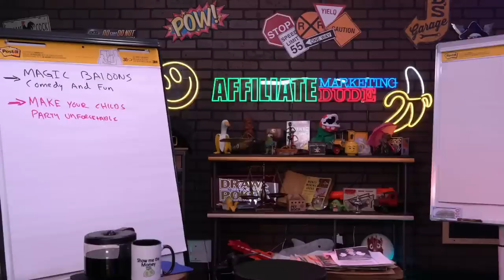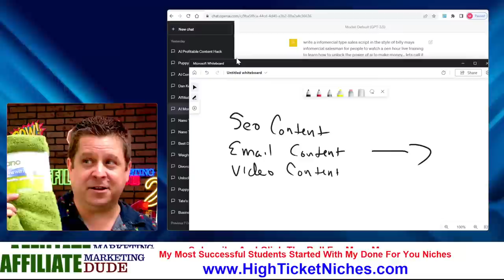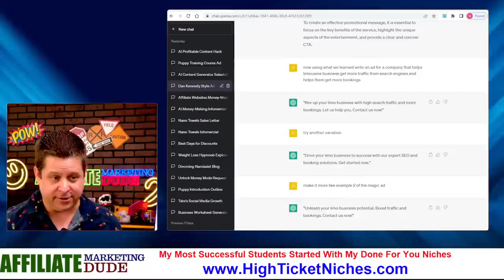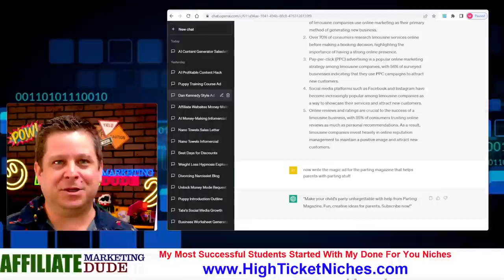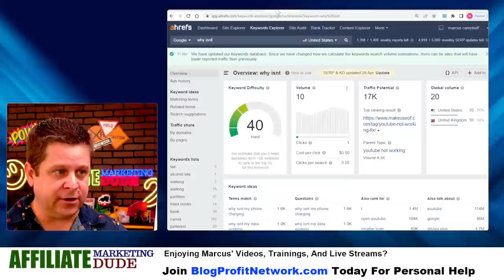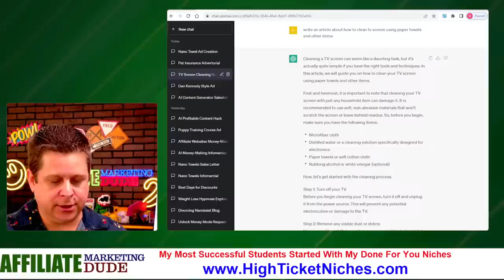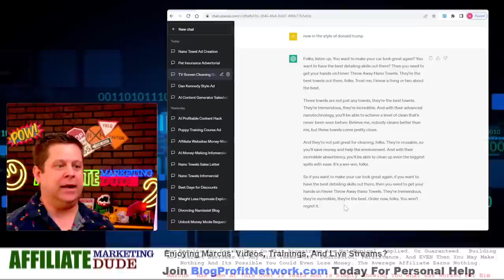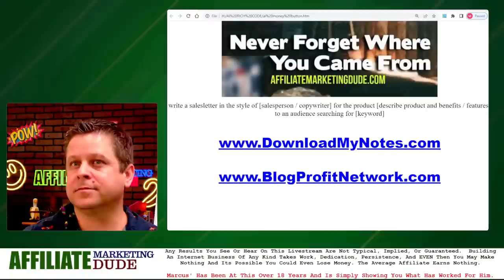Get RICH with A.I. - I Cracked The Code!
this chatgpt ai hack is going to blow your mind!

ai for content... chat gpt for articles they say...

HOGWASH!

you can use ai and chatgpt to get rich... and i cracked the secret mode that makes it happen... watch this training to see how.

please note... making money online is harder than most people watching these types of videos realize, it takes hard work, persistance, ability to learn, and other factors... this is not a guarantee that if you do one or even all of these methods you will make anything... this is a business and business' comes with risk.